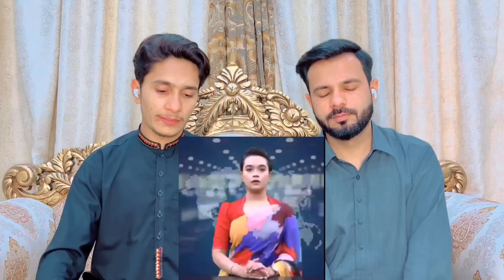আমেরিকার পররাষ্ট্র মন্ত্রী এবার অফিশিয়ালি বাংলাদেশকে উন্নয়নের রোল মডেল এর স্বীকৃতি দিয়েছে 💪🔥